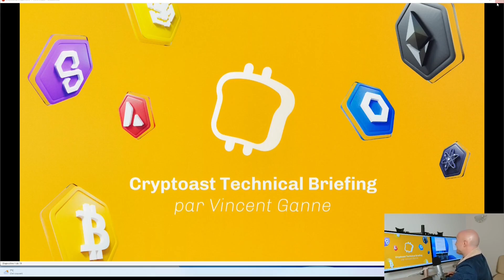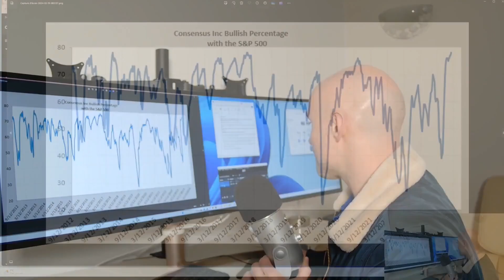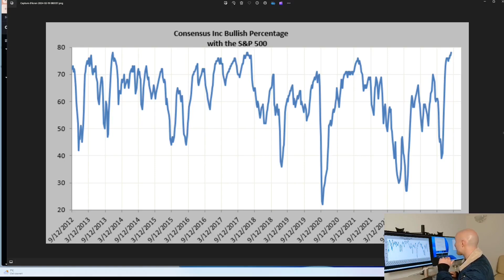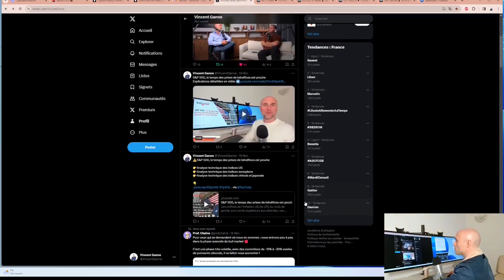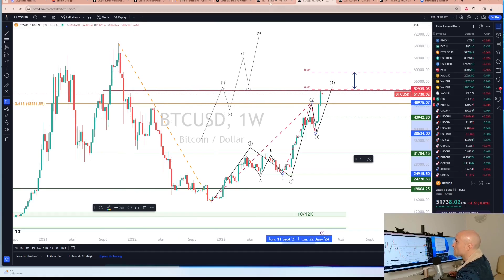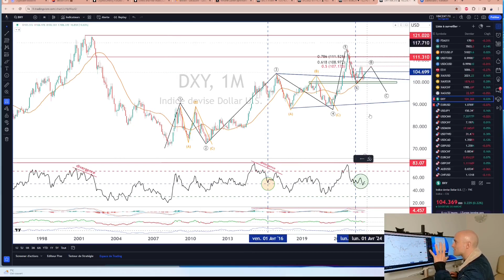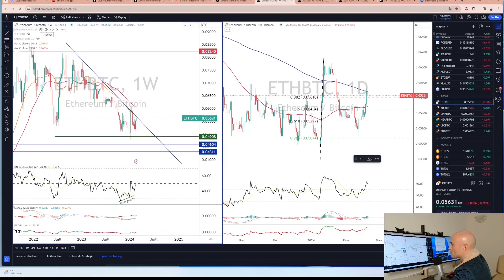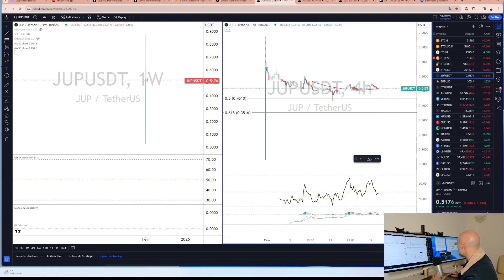Bitcoin, mon scénario favori d’ici le printemps – L'analyse de Vincent Ganne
Le cours du bitcoin teste la résistance des 53000 dollars US depuis une semaine, un objectif de cours technique de premier rang. Deux écoles s’affrontent, celle du retracement et celle de la hausse en ligne droite à 60000 dollars. Découvrez l’avis de Vincent Ganne avec un tour d’horizon graphique BTC, ETH, BNB et JUP.

Cette vidéo est réalisée en collaboration commerciale avec Nord VPN.

♥️ Profitez de notre offre de la Saint Valentin -50% sur notre service professionnel Cryptoast Research

Vincent Ganne est analyste technique et intervenant sur BFM Business.

00:00 : Dernier appel à -50%, rejoignez-moi tous les jours sur notre service professionnel Cryptoast Research
04:15 : Les ETF Bitcoin ont prix le contrôle du cours du bitcoin
05:48 : Attention, l’Open Interest Bitcoin arrive sur son record historique mais pas encore en extrême greed
07:18 : NordVPN, un allié pour les investisseurs en cryptomonnaies
10:20 : La masse des particuliers est encore dans le déni, la tendance de fond a donc encore du potentiel
15:00 : Bitcoin, le marché atteint une zone d’objectif théorique majeure (vague 3 VS vague 5, le débat)
19:20 : Dollar US (DXY), à la croisée des chemins techniques (Minutes du FOMC et indices PMI en temps forts fondamentaux de la semaine)
22:10 : ETH/USD a retracé 50% du bear market de 2022
24:18 : BNB/USD, objectif atteint !
25:38 : Token JUP (Jupiter), point technique

💡 Qui sommes-nous ?